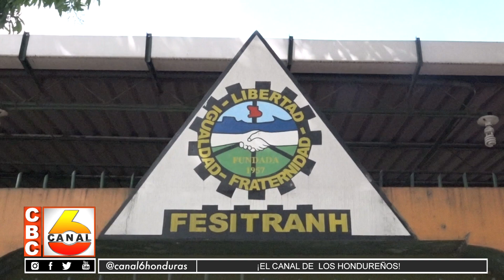Centrales obreras esperan recuperar terreno perdido